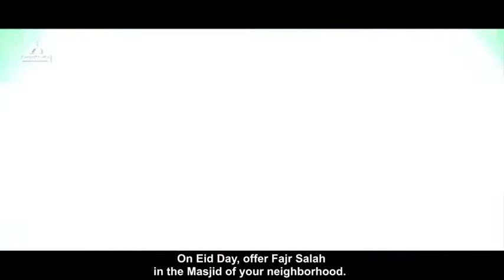Things to do before eid_must watch_Eid ke pehle ye zarur kare_eid ke din kya kare?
Jazakallah